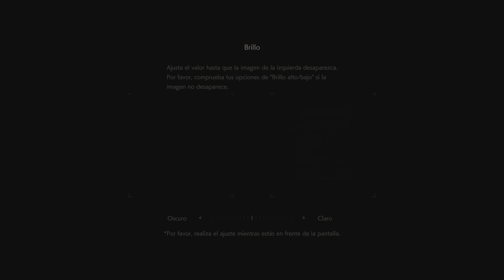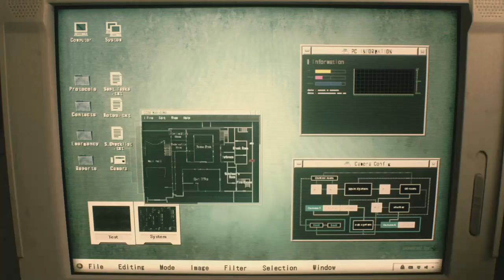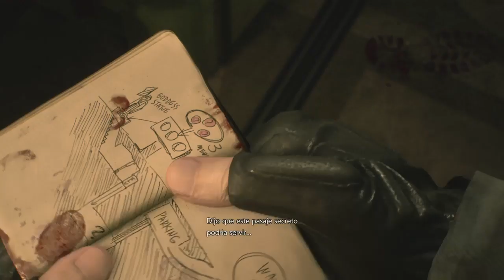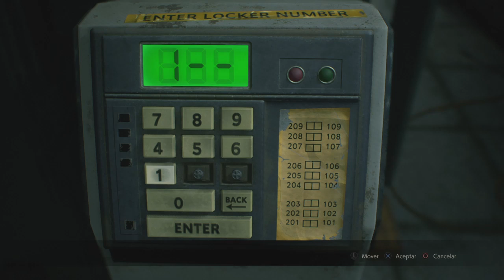RESIDENT EVIL 2 "1-Shot Demo"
Jugando a la demo de 30 minutos de resident evil 2 remake